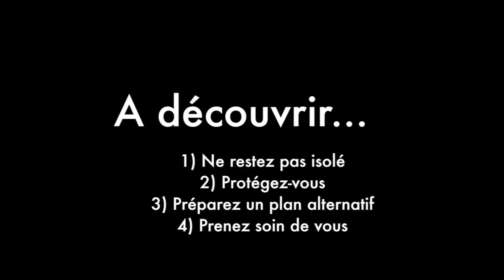Philippe Rambaud et Sophie Herrault - Surmonter l'échec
Comment surmonter un échec entrepreneurial (Vidéo 6) :
1) Ne restez pas isolé
2) Protégez-vous
3) Préparez un plan alternatif
4) Prenez soin de vous

Interview de Philippe Rambaud, fondateur de l'association 60000 Rebonds - accompagnement des entrepreneurs qui ont fait faillite) par Sophie Herrault - auteure, blogueuse et youtubeuse et
En partenariat avec TV sur Erdre